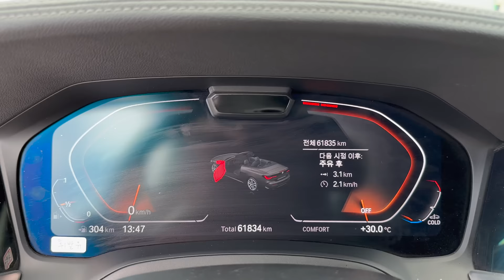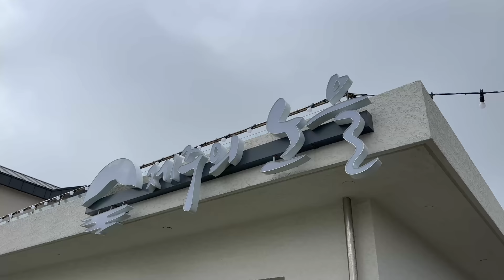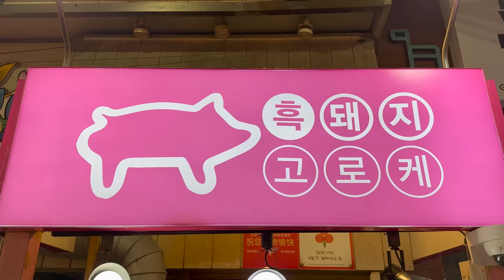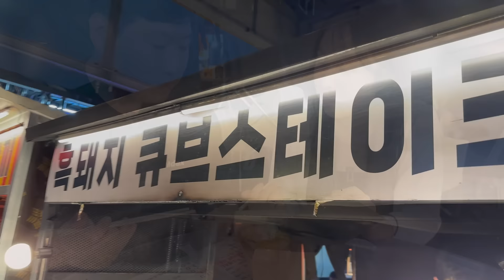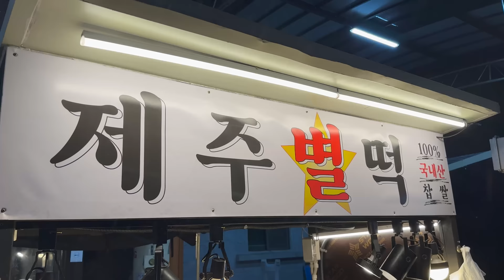제주도 여행을 갔는데...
안녕하세요 흥삼입니다.
오늘은 우당탕탕 제주도 여행영상입니다!!
재미있게 봐주십쇼~!!

방문한 곳
-제주의노을 한림협재점
-천제연폭포
-서귀포매일올레시장
-너븐 (카페)
-흑돼지해물삼합

카메라 : iPhone 14 pro, GoPro11
마이크 : Sony ICD_TX 660, SHURE MV88+
편집 프로그램 : Final Cut Pro